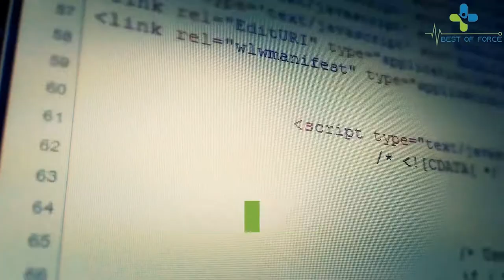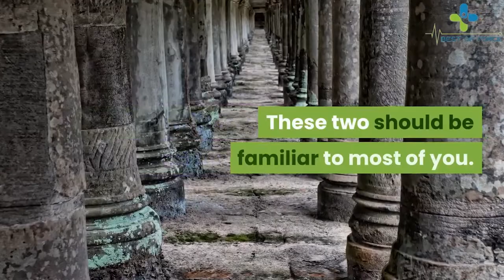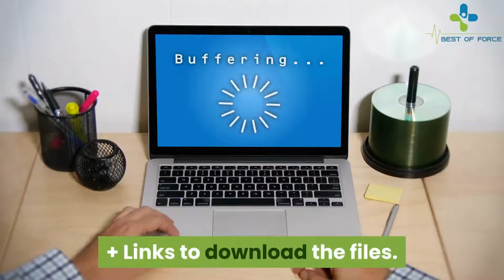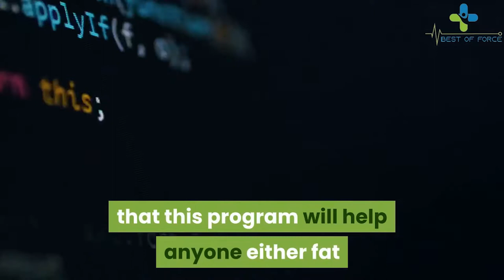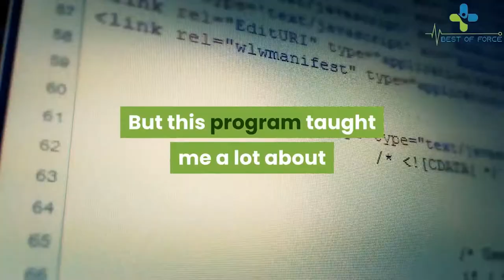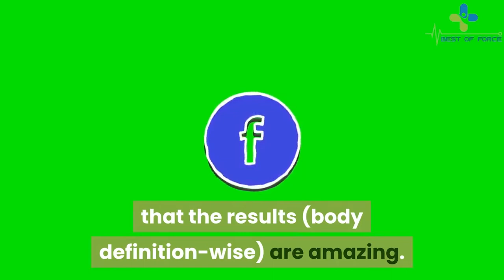Bar Brothers Review | Does It Really Work?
Bar Brothers System Review | Our Honest Review

Who does not want to build up muscle and body perfectly? But Only Few can do it and all some other just try and fail because they does not know to know to how to do the whole process exactly.

That’s why today we came up with great body-building products which will provide you exact solutions to build your muscle and whole body. This program will give you 12 week calisthenics system for transform your body and mind. This program also provide you step by step nutrition program to eat healthy  burning fat and building muscle.

So  if you want be satisfied with your body then you must try this program now and I ensure you that you will get more than your expectation.

This program are also famous in the whole world and social media platform like: